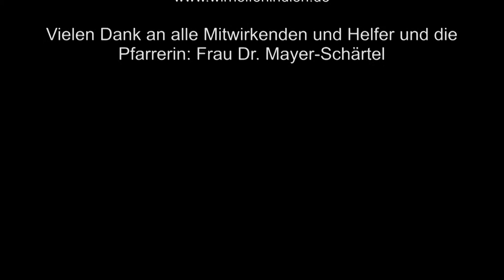Hier sein (Text & Musik Georgina Demmer, (Nr.9)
Schönes Begegnungslied mit Gesten.
9. Nacht der Spirituellen Lieder, 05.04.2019 in der Evangelischen Kirche Maria Magdalena, Regensburg Burgweinting.Zu Gast waren: Joachim Goerke - Klavier und Gesang (Lüneburg, Georgina Demmer - Gitarre und Gesang (Riedenburg, Edda Lang - Bass, Handpan und Gesang, (Nürnberg, Dieter Weberpals - Flöte, Gesang und Perkussion (Nürnberg, KlangRund: Susanne Goebel - Gesang und Gitarre & Michael Wimmer - Perkussion, (Regensburg, Tontechnik: Frank Wendeberg, (Regenstauf, Filmschnitt und Bearbeitung: Josef Held für den Verein Schritt für Schritt, Hiilfe mit System e.V.